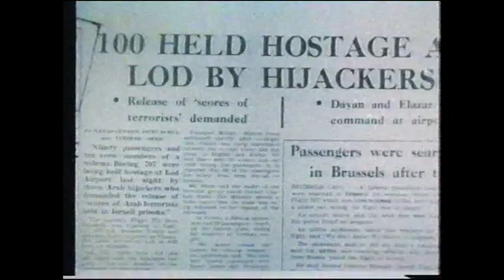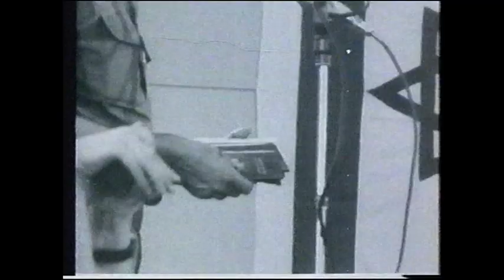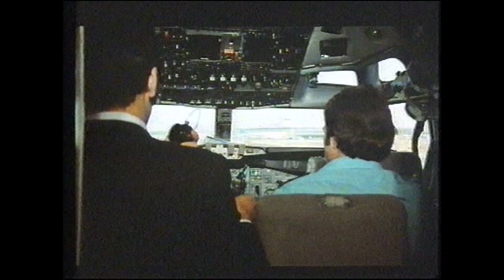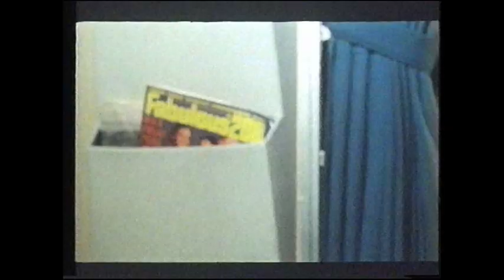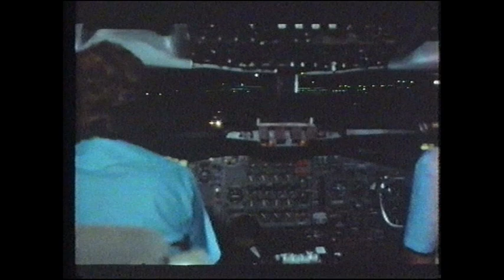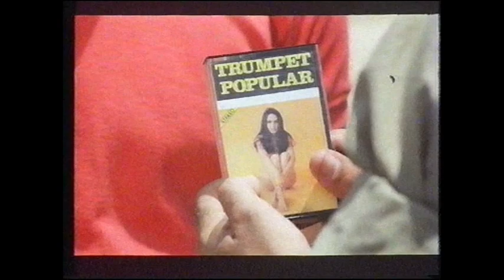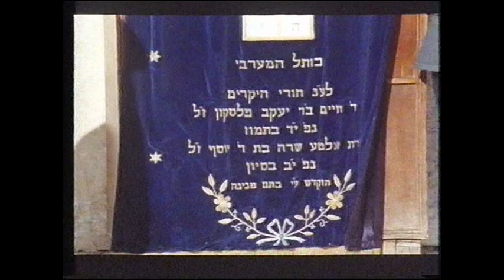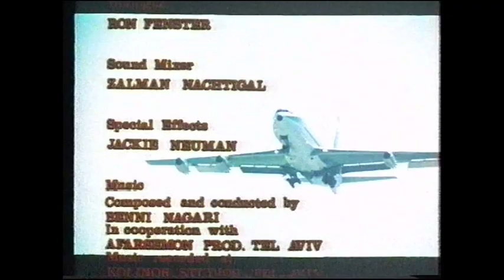Terror in den Wolken - Sabena 571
Ein Film über eine längst vergessene Flugzeugentführung vom 8. Mai 1972. Eine Boeing 707 der belgischen Sabena wird auf dem Flug von Wien nach Tel Aviv entführt. Die Forderung: Die Freilassung von 315 palästinensischen Gefangenen.